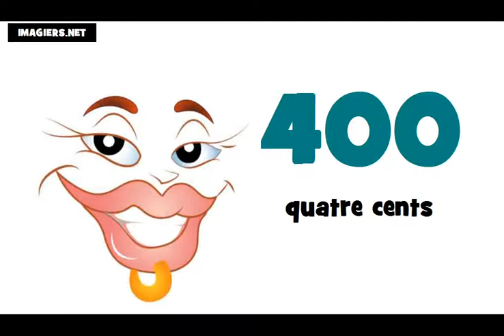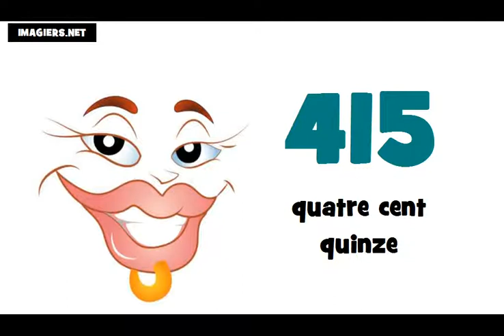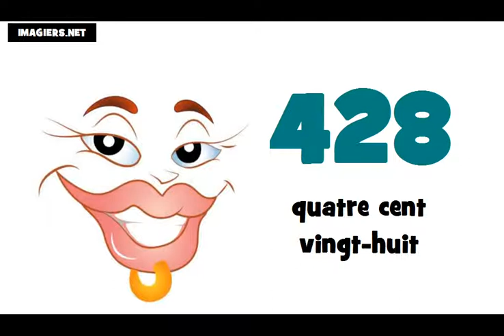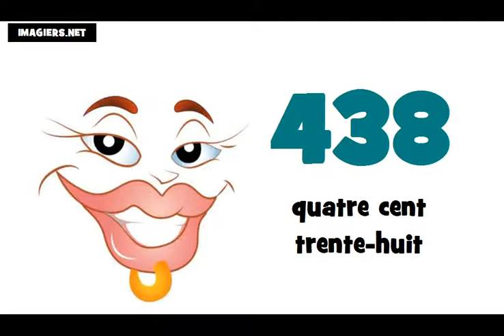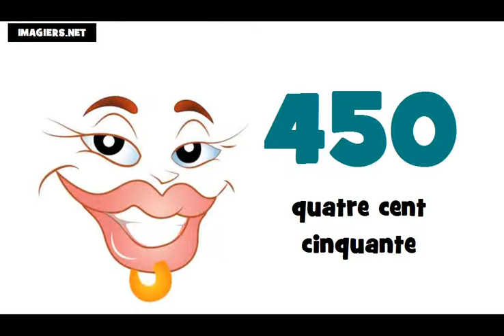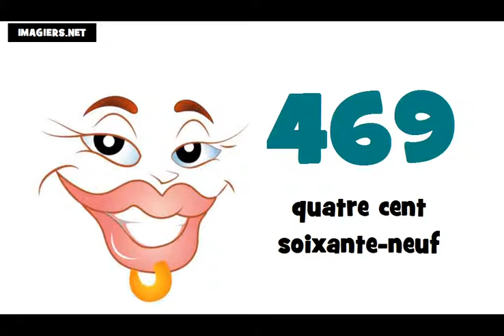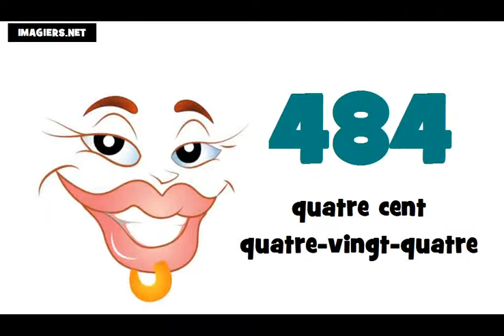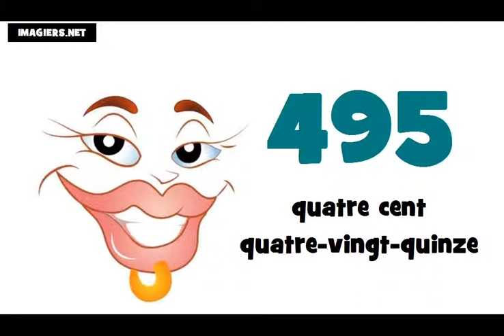☺ Bahasa Perancis Pelajaran ★ 400 ► 500